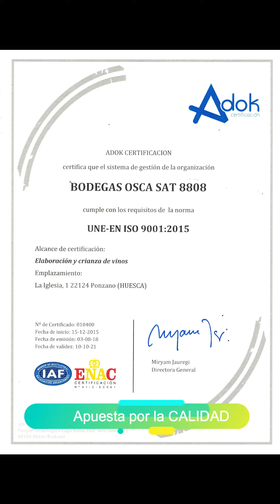VINOS L'AINSA presentación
Bodega de tradición, apostamos por la agricultura sostenible. Tenemos pasión por los vinos de calidad, que trabajamos con esfuerzo, entusiasmo e ilusión. A los pies de los Pirineos, en Bodegas Osca tenemos un compromiso con nuestra historia y nuestra tierra